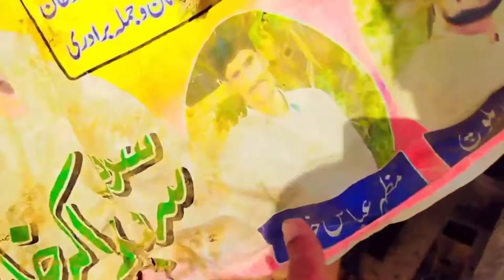My first vlog|khansar vlog